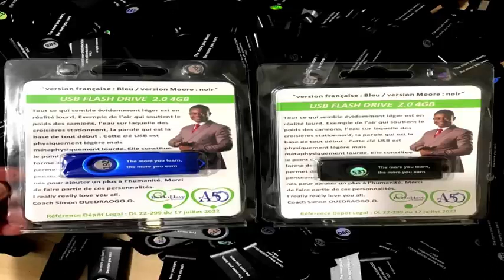entretien avec SIMON COACH